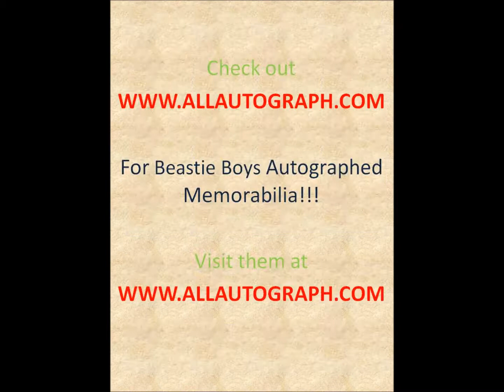Beastie boys autograph signed memorabilia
for Beastie Boys Autographed Poster